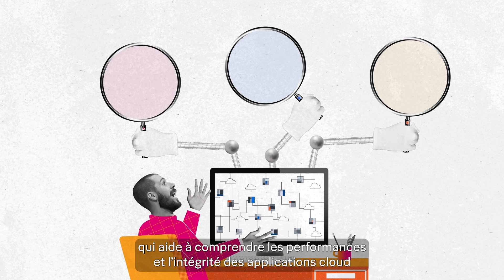C'est quoi OpenTelemetry ? | Splunk Data Insider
Ça vous dit d'en savoir plus sur OpenTelemetry en seulement 30 secondes ? C'est parti !